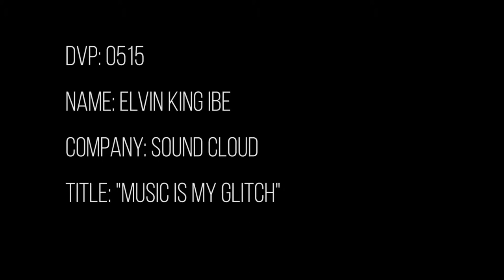Datamosh: Music Is Glitch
This is an experimental video that I tried with datamoshing. Combining great music from Soundcloud and simple visuals I was able to make this short promo for soundcloud.